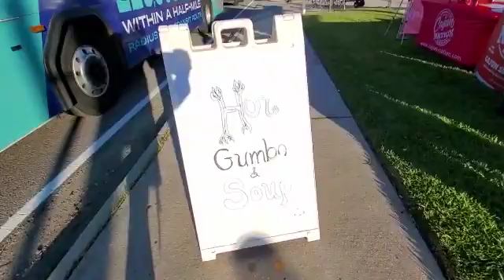CAJUN NATION CAJUN SEASONING CO.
Cajun Nation Cajun Seasoning Co. x Dinnertime By Prime promoting our movement of Historically Black Colleges Understanding Salt at Southern vs Jackson State.